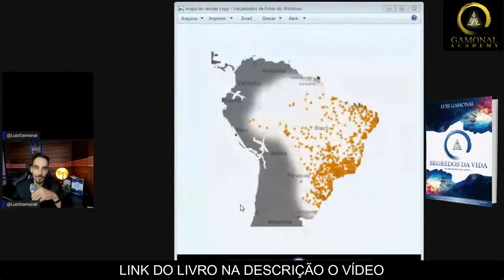MINHA MÃE MORREU COMO MANTER A VIBRAÇÃO BOA? - PARTE 5 - TÉCNICAS LEI DA ATRAÇÃO